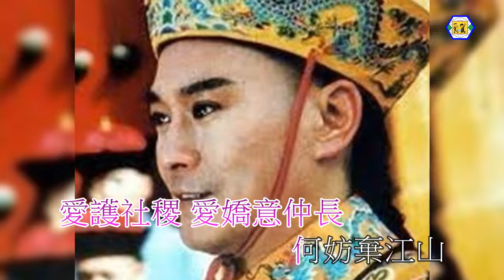鄭少秋(江山美人)